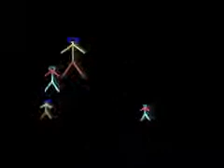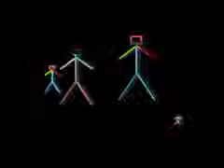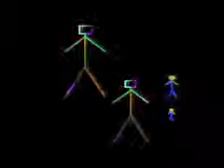Darktek Blodd Of Wave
Darktek : harteck sound
Animation de ouf qui bouge au mouvement du son by hardtek404
Merci a Darktek pour ce son !! Darktek : hardteck sound
Merci a Darktek pour ce son !!